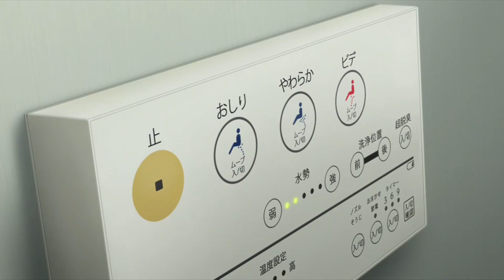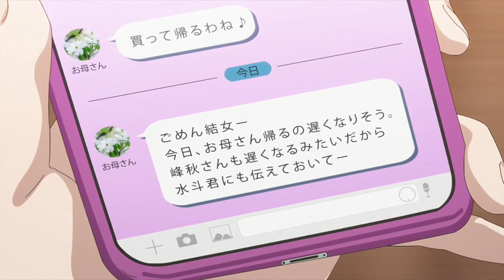My Stepmom's Daughter Is My Ex「AMV」Without Me ᴴᴰ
► Alternative Title: Mamahaha no Tsurego ga Motokano Datta「AMV」Without Me ᴴᴰ

► Anime: My Stepmom's Daughter Is My Ex / Mamahaha no Tsurego ga Motokano Datta